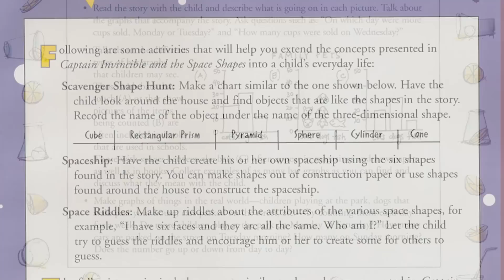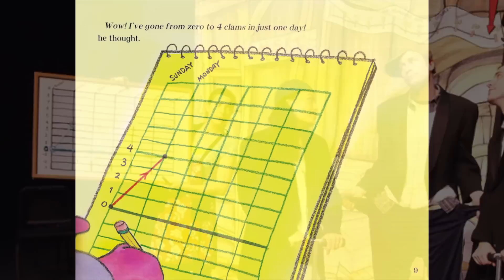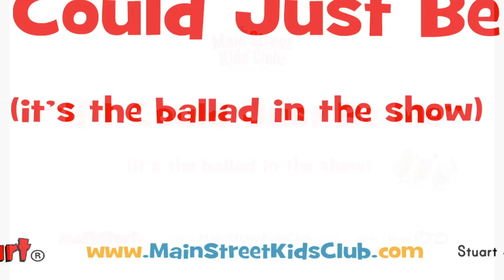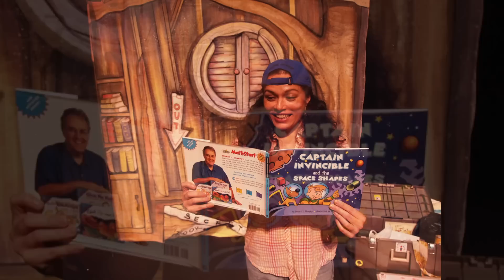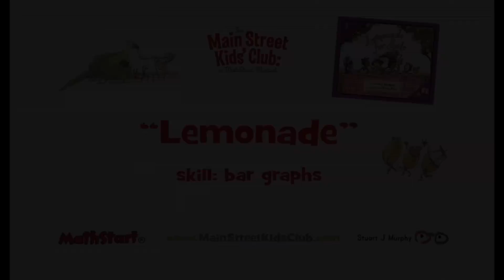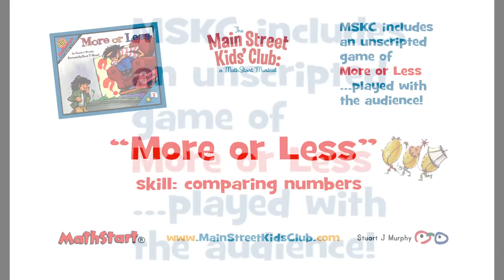The Main Street Kids' Club: A MathStart Musical! / An Interview with Playwright Scott Ferguson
A math musical? You bet! "The Main Street Kids' Club"  (MSKC) is an original story based on six of Stuart J. Murphy's award-winning MathStart books. Playwright Scott Ferguson ("School House Rock Live!") provides of an overview of the show with storylines, song highlights and production logistics. You'll be humming the tunes by the end of the video!

To get on the list to be the first the find out about licensing information, please contact Music Theatre International (MTI)

We would like to thank Robert Ollis and Steven Silverman for their generosity and help making the original cast recording a reality.

SJM Pictures / j.a. ginsburg film / vizlearning production